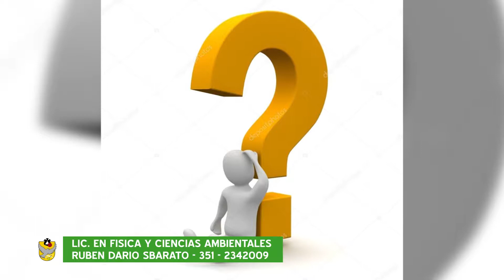10 MITOS, VERDADES Y DILEMAS AMBIENTALES. DARIO SBARATO (MICRO 8)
En este micro  se desarrollan los conceptos disparadores del concepto "AMBIENTE: ¿CIENCIA, CONTROL O CONCIENCIA? ".